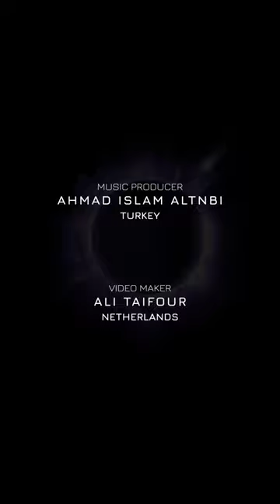PROMISE || Crane Music || Promo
PROMISE || Crane Music
From SPEAKER TOWER Album

PROMISE is a musical masterpiece that weaves a tapestry of heartfelt promises through its melodies. It's a composition that speaks the language of emotions, where each note and chord represents a vow, a commitment, or a pledge. The music carries the listener on a journey of hope, longing, and sincerity, evoking a sense of connection and trust. Just as promises are a binding thread in the fabric of life, this composition binds the listener to its soulful narrative, creating an enchanting and emotionally resonant musical experience that is both tender and moving. It's a testament to the power of music to convey the deepest human sentiments and inspire a sense of faith and dedication.

Music Producer
Ahmad Islam Altnbi

Video Maker
Ali Taifour

You can download, listen, and buy this track: MP3, WAV, and Trackout/Stems.